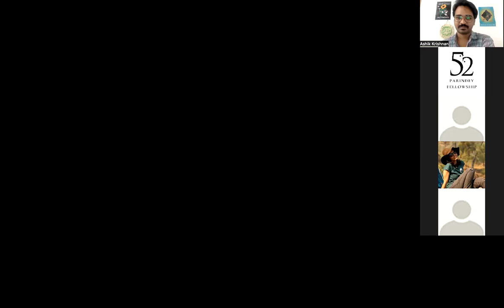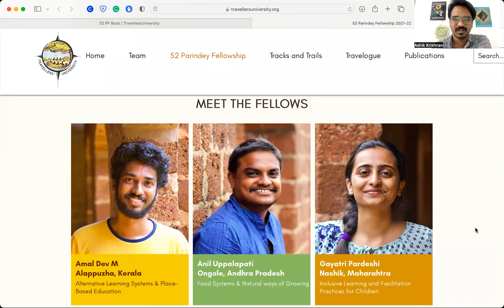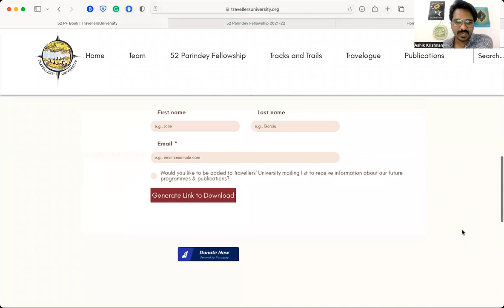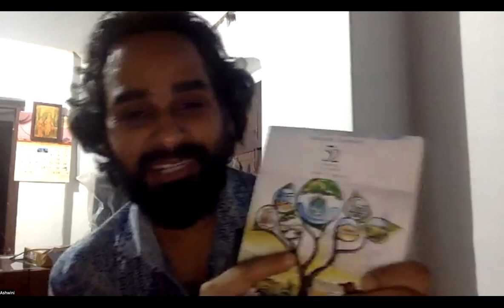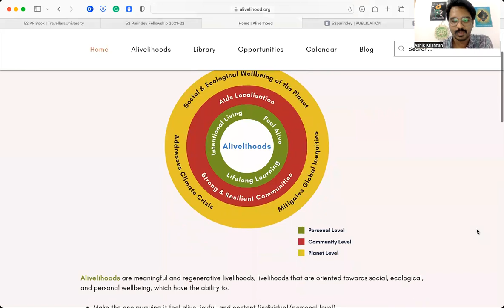Book Release Event | 52 Parindey Fellowship | 1st Cohort (2021-22) | Travellers' University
How alive do we feel in our current pursuit of livelihoods and life? In the quest to understand this deeply, we designed the 52 Parindey Fellowship programme that explores meaningful and regenerative livelihoods that makes one feel alive i.e., ‘Alivelihoods’. As part of the programme, a group of individuals, all youth, travelled across the country in search of Alivelihood practitioners or Parindeys (free birds who designed their own paths). They lived with them and documented their life journeys to understand how they earn their livelihoods in a socially and ecologically conscious manner.

This book offers a collection of stories of the Parindeys and their Alivelihoods written by the fellows. These Parindeys have found their Alivelihoods through their planet-centric approach, creating an enriching world around them. Through this book, we celebrate their journeys and their effort into bringing their eco-conscious livelihoods, and their emerging importance in today’s world, to the forefront.